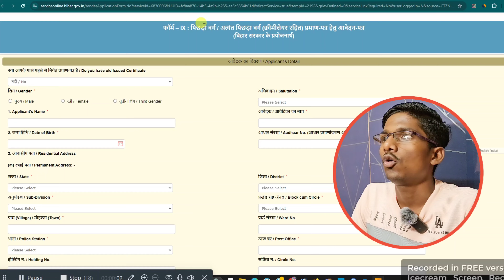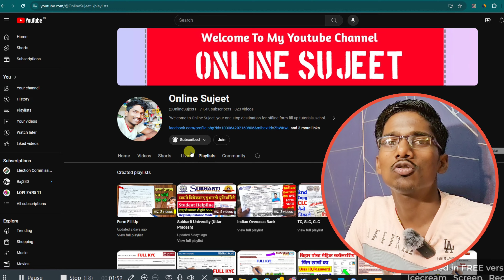OBC/NCL में Final Sumbit के बाद सुधार कैसे करे ! bihar non creamy layer certificate apply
इस वीडियो में ओबीसी एनसीएल सर्टिफिकेट या ईडब्ल्यूएस सर्टिफिकेट के लिए ऑनलाइन अप्लाई करते हैं अप्लाई करने के बाद फॉर्म को फाइनल सबमिट कर देते हैं उसके बाद अगर कोई गलती हो जाता है तो उसे सुधार कैसे करेंगे

In this video, OBCs apply online for NCL certificate or EWS certificate. After applying, they submit the final form. After that, if any mistake is made then how to correct it.

If you have any kind of problem with this video then you can tell us by messaging us on the gmail given below you can be taken legal action under section 107 of the copyright act 1976 for giving necessary copyright claim, Contact me

Online Sujeet
Bihar (India)